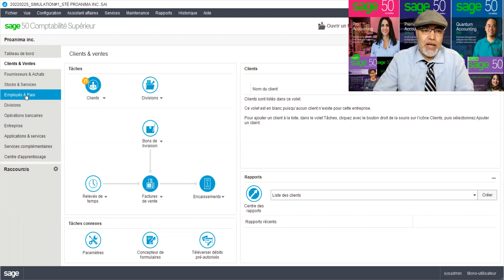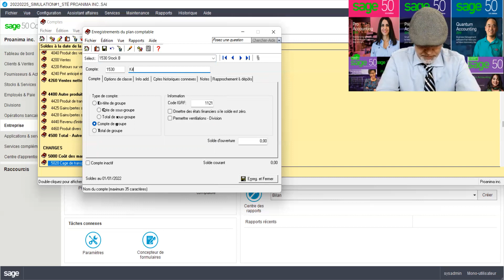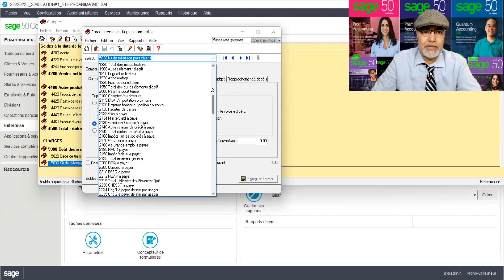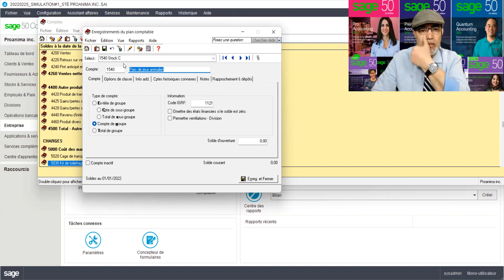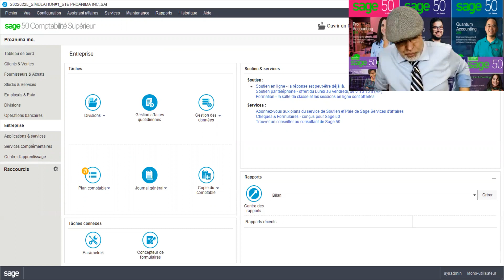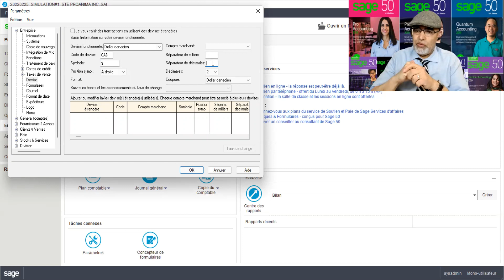20220225_Sage 50_Modification des intitulés des comptes comptables associés aux articles en stock